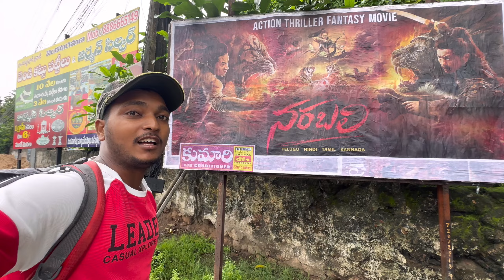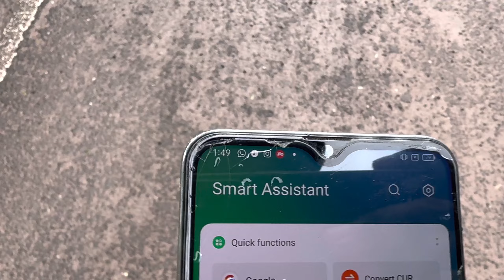Love Rajahmundry Meet Up | Vijayawada - Puri by Walk Journey | Day 25 | All India Walk | Nagesh